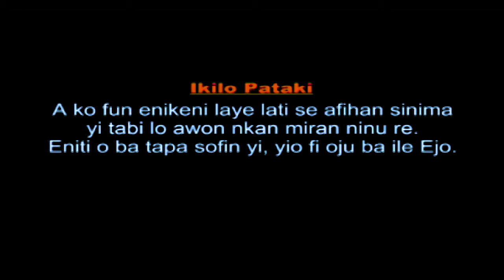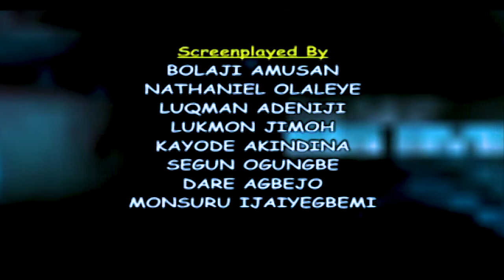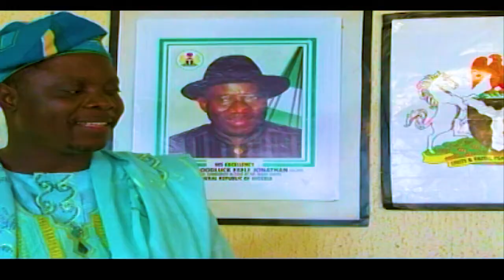BABA GOMINA/ MRLATINTV comedy funny yoruba movie#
when you misuse your influence, you are bound to suffer for it